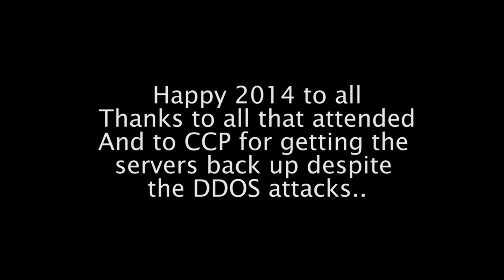New Eden New Years Party 2013 to 2014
Lazer light show for last year to this year. Recorded by Super General, broadcast by DJ Daggeroth of New Eden Radio